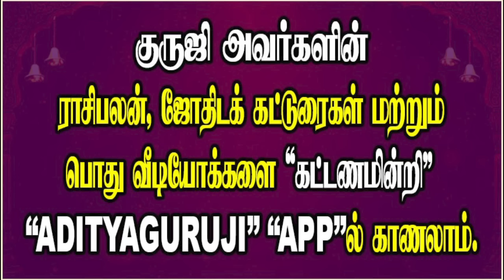சுப கர்த்தாரி யோகம்,சுபத்துவம்-என்ன வேறுபாடு?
மூல நூல்கள் சொல்லும் சுப கர்த்தாரி யோகத்திற்கும் நம்முடைய சுபத்துவ கோட்பாட்டிற்கும் உள்ள வித்தியாசங்கள் என்ன? பாவக சுபத்துவத்திற்கும் கிரக சுபத்துவத்திற்கும் உள்ள வேறுபாடுகள் என்ன?ஜோதிடக் கலை அரசு ஆதித்ய குருஜியின் சூட்சும விளக்க  வீடியோ..